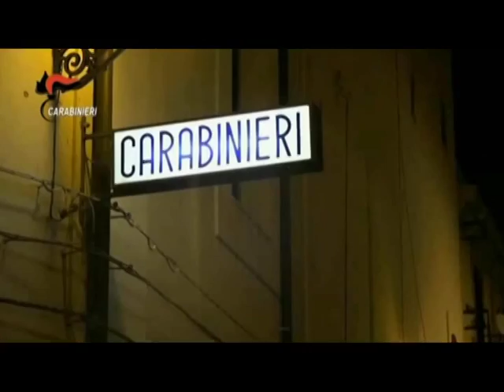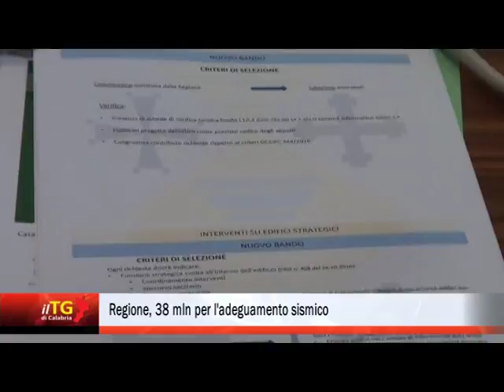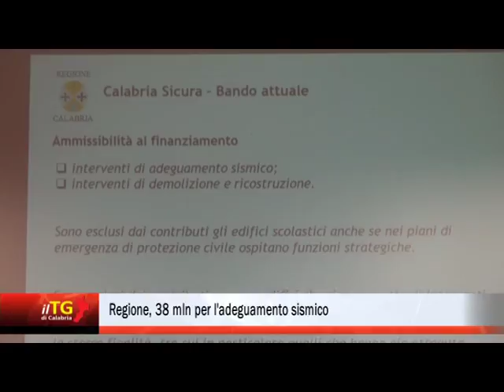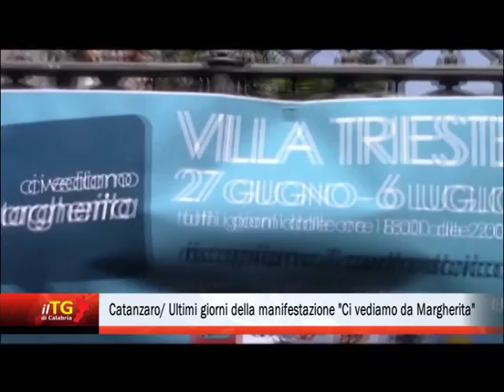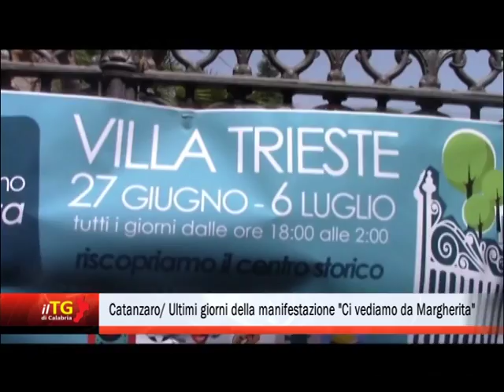Il Tg di Calabria del 04 luglio 2017 RTC TELECALABRIA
- ‘Ndrangheta, 116 arresti nella Locride
- ‘Ndrangheta/ Bindi, smentita con i fatti la presunta impunità dei mafiosi
- La Chiesa e lo Stato si riprendono il santuario di Polsi
- Sanità/ Piano di rientro, riunione della Commissione di vigilanza
- Regione, 38 mln per l’adeguamento sismico
- A Lamezia Terme l’esecutivo unitario Cgil, Cisl e Uil
- Incidente sulla nuova Ss 106, morto un 68enne
- Crolli sulla SS106, sequestrato lo svincolo di Germaneto
- Cosenza/ Grande festa in città per il primo Gay Pride
- Comune di Catanzaro/ Mercoledì la proclamazione dei consiglieri
- Cosenza/ Nasce uno sportello di assistenza legale
- Fs/ Sciopero del personale in Calabria proclamato per venerdì
- Catanzaro/ Ultimi giorni della manifestazione “Ci vediamo da Margherita”
- Montalto Uffugo/ Inaugurato il “Festival Leoncavallo” 2017